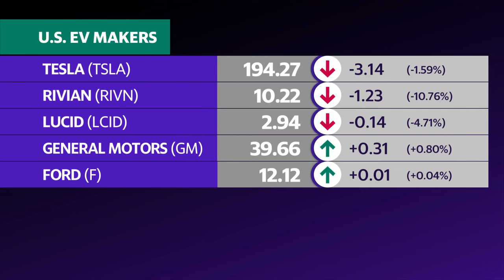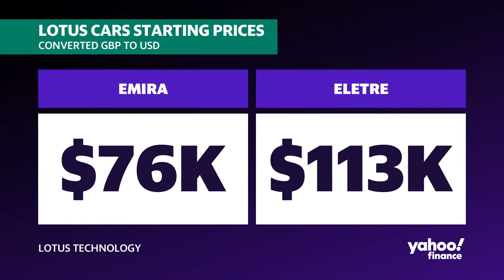How Lotus Tech plans to stand out in the EV space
Luxury EV maker Lotus Technology (LOT) is making its debut on the Nasdaq via a SPAC. Lotus Technology CFO Alexious Lee tells Yahoo Finance the move will help the company execute it's strategy and help it grow.
Lee explains that the company currently has four models available in Asia: two sports cars, a sedan, and an SUV. The Lotus Eletre SUV, he says, will begin to be delivered in the US in the third quarter of 2024. Lee says that ""different markets have different strategies and different product offerings"" and that the company plans to expand to even more markets.